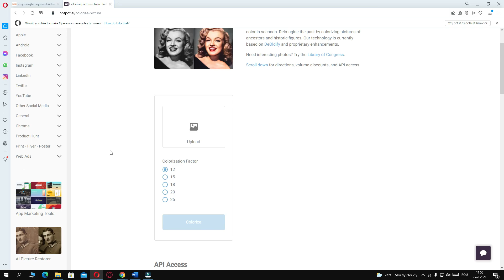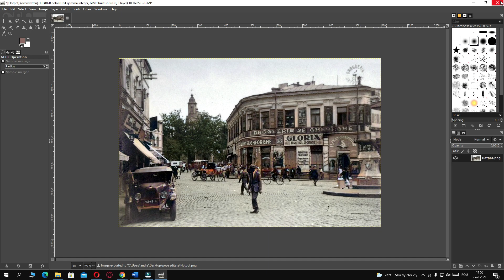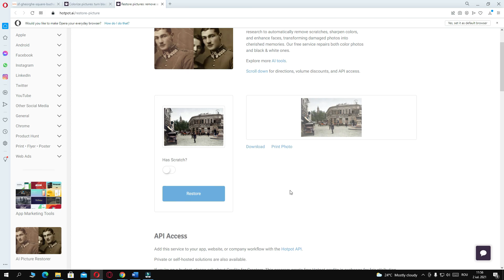How to Colorize a Black and White Photo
Colorize pictures with AI, turning black and white photos to color in seconds. Reimagine the past by colorizing pictures of ancestors and historic figures. This technology is currently based on DeOldify and proprietary enhancements.

🎼 Track Info:
Title: BIOJECT & VORDEX - Silk Road
Genre:: Trap